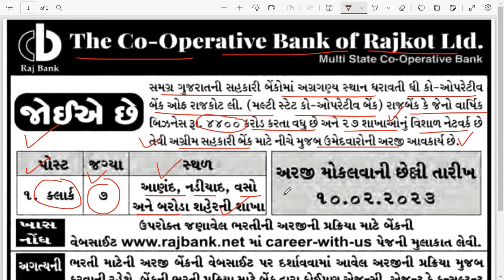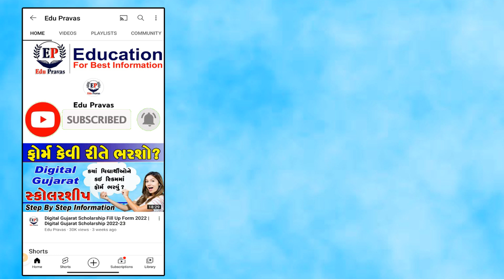Rajkot Co Operative bank Job Vacancy Rajkot Co Operative bank Nokari 2023 Rajkot Co Operative ba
Rajkot Co-Operative bank Job Vacancy - Rajkot Co-Operative bank Nokari 2023 - Rajkot Co-Operative bank Jobs 2023
New Bharti in Gujarat in 2022 | Careers - RAJKOT NAGARIK SAHAKARI BANK LTD | Government Jobs Gujarat

gujarat jobs
rajkot nagarik sahakari bank bharti 2023